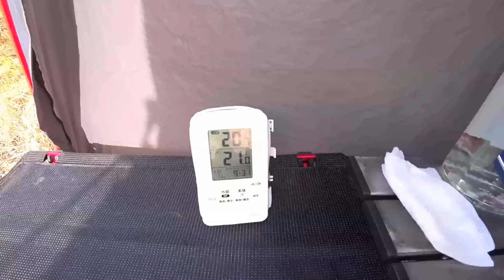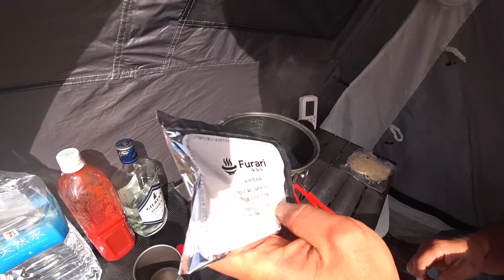キムチ鍋で体の芯から温まるソロキャンプ【ライダーズバイクインテント】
一気に冬が来たような寒さの中、DODのライダーズバイクインテントで原付ソロキャンプ、おこもりしてキムチ鍋を堪能してきました。やっぱりはソロキャンプ最高です！

キャンプで使用したテント

キャンプで使用した裏ボアパンツ

キャンプで使用したダウンジャケット

キャンプで使用したバックパック

キャンプで使用した寝袋